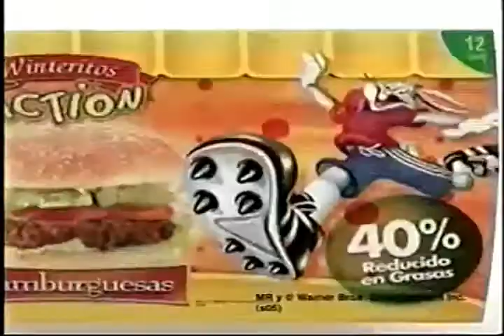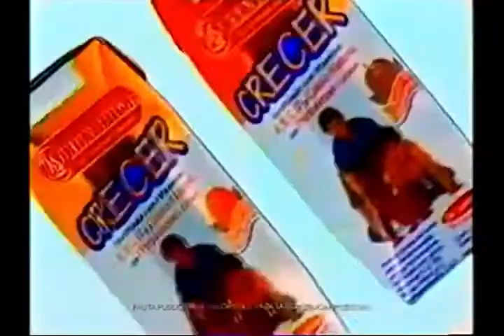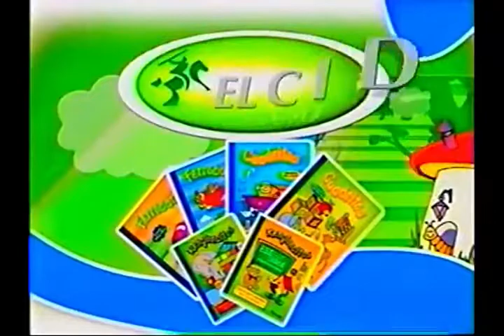Tandas Comerciales Discovery Kids (Enero 2005)